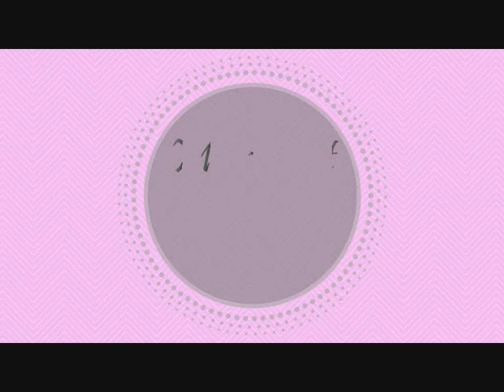Teddy Bear Nail Art for Valentine's Day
- Hi everyone! This is a teddy bear and hearts nail art for Valentine’s day!

- Ciao ragazze! In questo video ho fatto una nail art con un orsetto con i cuori per San Valentino!

Products used:
- Base coat - Essence ultra strong nail hardener
- Astra my lacque 5 free - 03 (white)
- Astra my lacque 5 free - 45 (black)
 - Essence Merry Berry – 04 red rocks
- Essence All that Greys – 02 step into the grey zone
- Essence All that Greys – 03 grey times